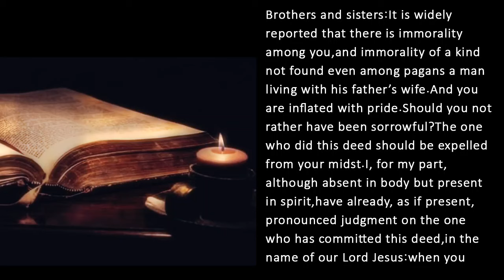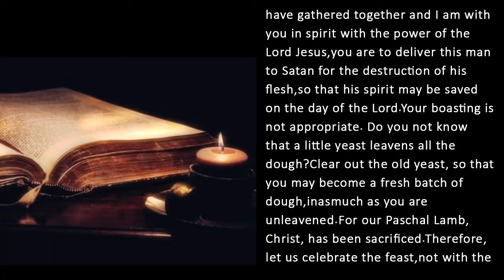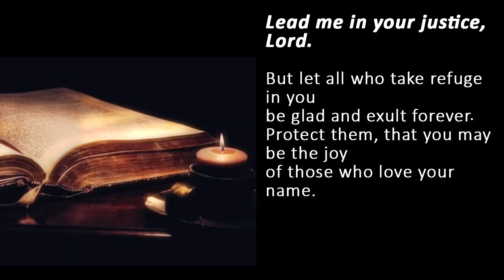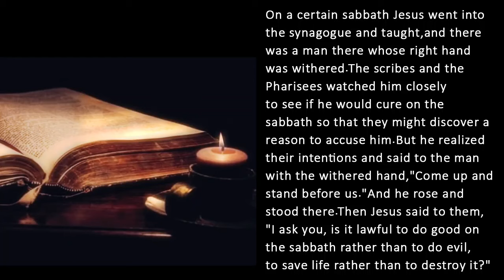Catholic Daily Mass Readings for today I Monday September 9 2024